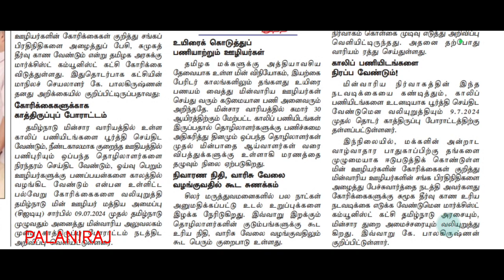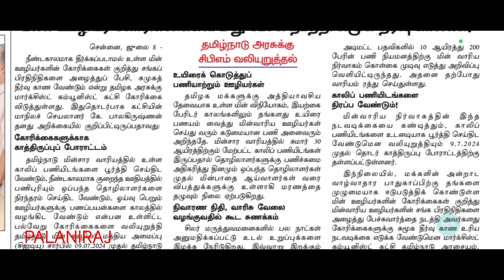tneb recruitment latest news | tneb vacancy | tneb job | tneb notification | tneb press release news